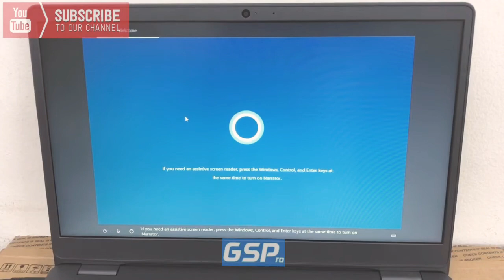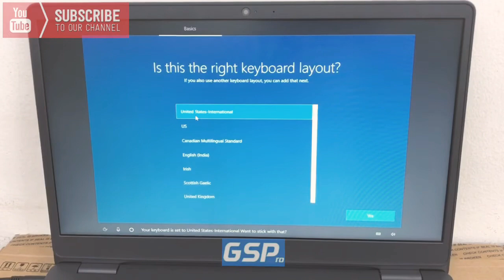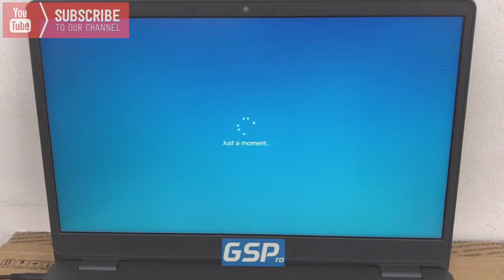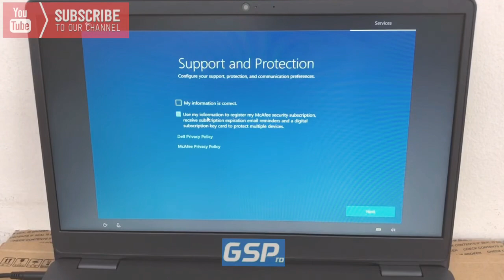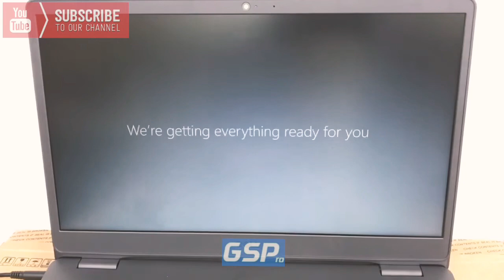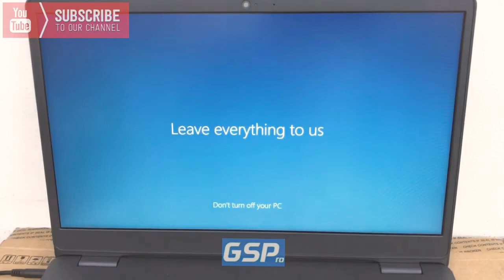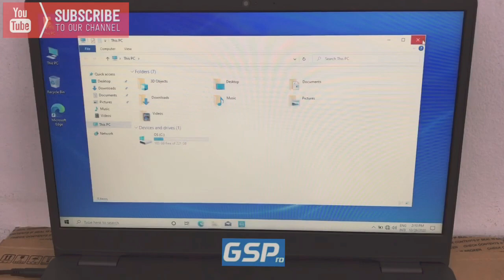How to setup a new notebook laptop with pre-installed windows 10 / 設置新筆記本電腦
This is pre-installed windows 10 os form manufactory

Step to start up setting for all new laptop